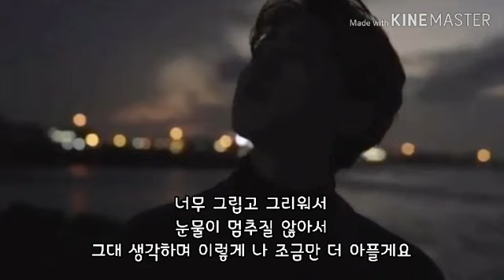🎧이석훈 💞 우리 사랑했던 추억을 아직 잊지 말아요🎧